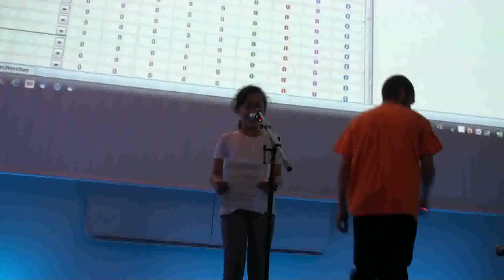Bla Bla Girl, Vernouillet Verneuil, 2011